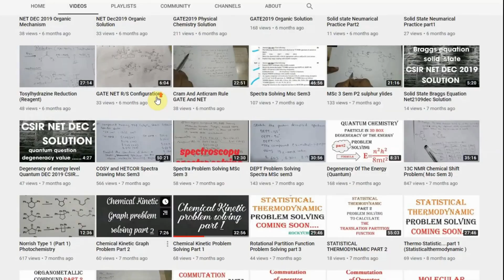ROCKYCHEM CHANNEL INTRO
link of all playlist follow:-